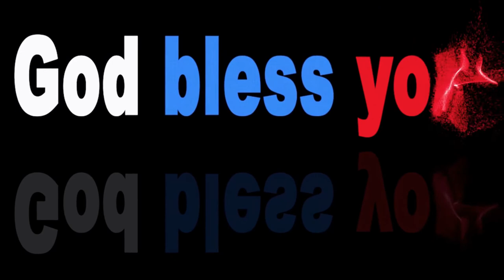NFL · Biggest Hits · Biggest Hits In Season 2019-2020. (Part-3)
Hi Friends, NFL TIMES is an infotainment YouTube channel. This content is for the purpose of your entertainment.
Here is : NFL · Biggest Hits · Biggest Hits In Season 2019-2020. (Part-3)

Image : Pixabay
Design : Canva.com
Video : Pixabay